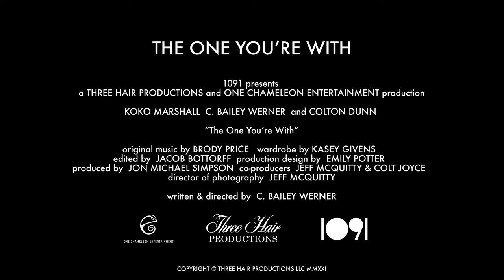The One You're With (2021) | Official Trailer HD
A one-night stand wakes up to discover they are forced to live together due to a nation-wide state of emergency. Available September 28th.

A down-and-out young woman who's moved to Austin to start her life over ends up on a "swipe right" date with a neurotic guy looking for long-term love. After a one night stand the woman attempts to leave only to find that the world has shifted into a state of emergency forcing them to stay indoors for three weeks.The forced coupling turns into a battle of the sexes as they're forced to face their own relationship troubles and avoid killing one another in the process."The One You're With" is a look at modern love in the time of insanity and the levity that's possible despite the world crumbling around us.

DIRECTED BY C. Bailey Werner
STARRING Koko Marshall, C. Bailey Werner, Colton Dunn & Nicholas Rutherford
1091 Pictures